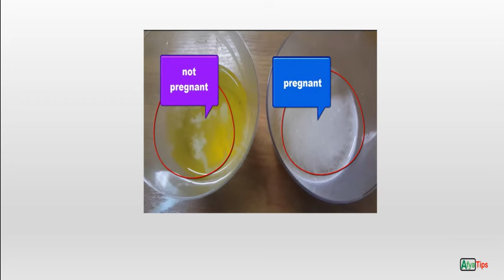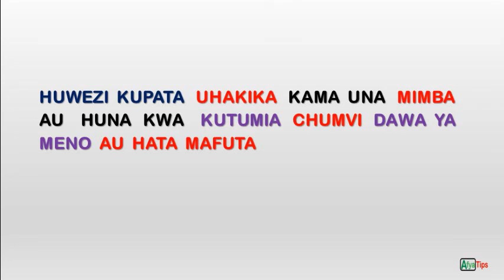Kupima mimba kwa kutumia chumvi?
Je, mtu anaweza akatumia kipimo cha mimba cha chumvi na akafahamu kama ana mimba au hana?
Tazama video hii kujifunza zaidi